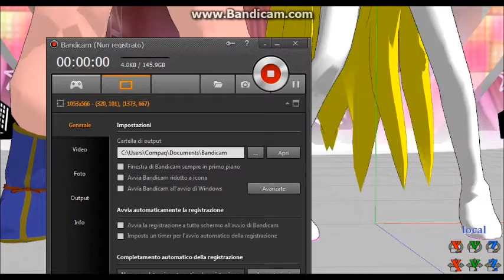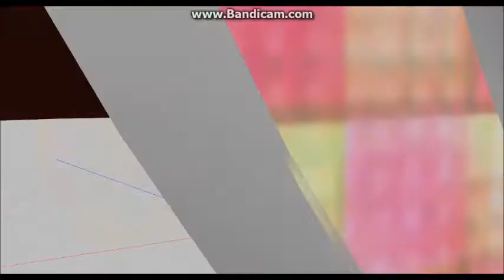MMD Dragon Ball!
Non riesco a credere che sono riuscita a fare sta cosa! :'D Allora prima che qualcuno dice GNE GNE GNE ... AVVISO TUTTI CHE I MODELLI NON SONO MIEIIIII! Muahahahahahahahahaha.